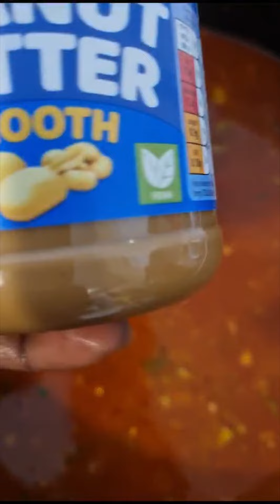Dakhine bu saf